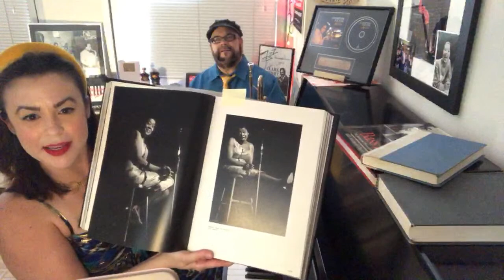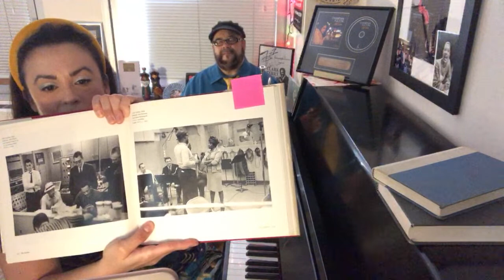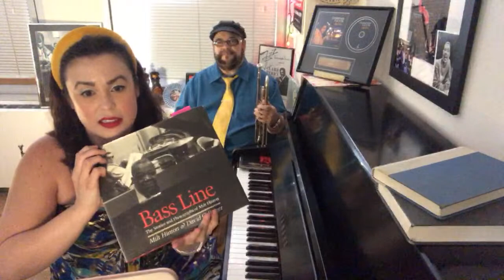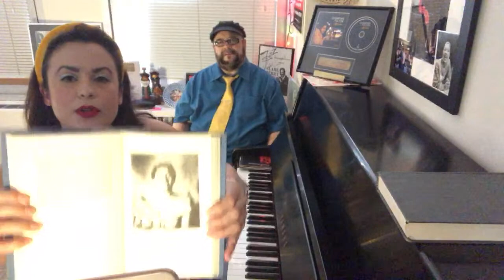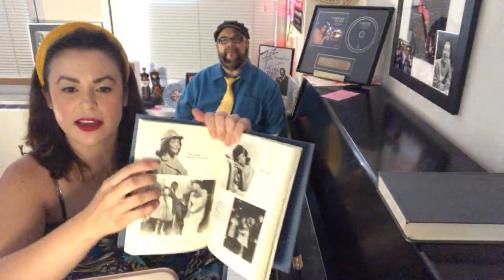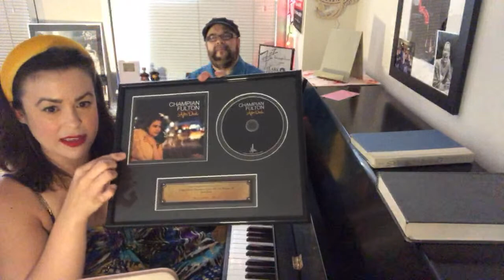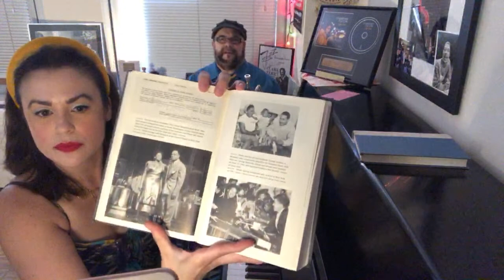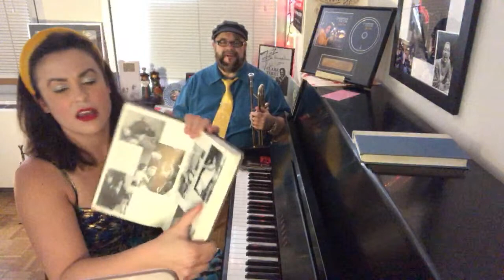Live from Lockdown Celebrating Dinah Washington July 26, 2020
Today celebrating Dinah Washington!